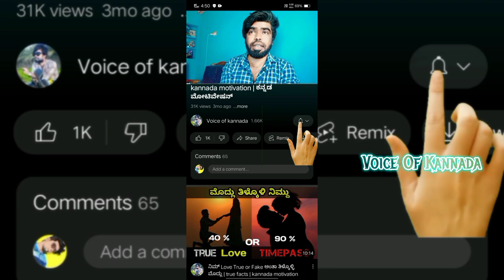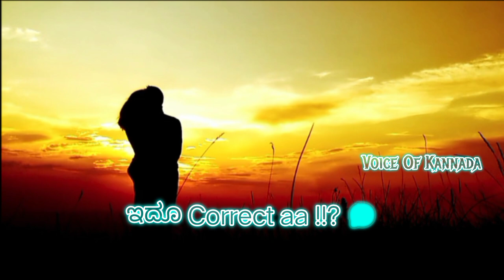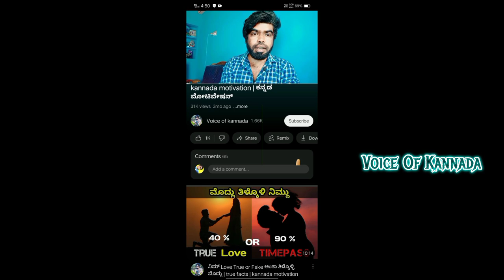Physically ಒಂದಾಗೋಕೇ ಹುಡುಗ ಯಾಕೆ ಬಲವಂತ ಮಾಡ್ತಾನೆ ? | Mens psychology | Lovetips kannada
ಇಷ್ಟನ್ನ ನೀವು ಅರ್ಥ ಮಾಡ್ಕೊಂಡ್ರೆ ನಿಮ್ relationship ಅಲ್ಲಿ ಯಾವ್ problems ಬರಲ್ಲ 😍

ವೀಡಿಯೋ ಇಷ್ಟ ಆಗಿದ್ರೆ Smash the Like button 👊👊👊

Video Credits :
Artist : Akash gandhi
Song : Heavenly